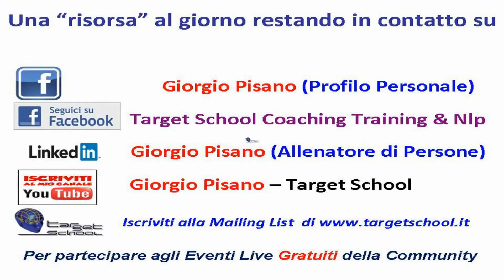Ma quanto costa una sessione di Coaching con un Professionista?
È meglio una cena in Ristorante con la famiglia oppure una sessione con un Coach?
Quante volte avrai sentito parlare della coperta troppo corta. Se tiri da una parte,  scopri l’altra.